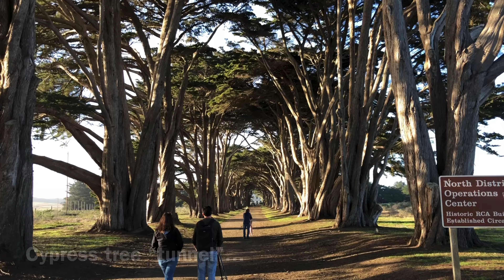世界奇观之一“蒙特雷柏树步道”在黄昏中的无敌景色！Piont Reyes National Seashore 4 about the Cypress Tree Tunnel...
介绍我个人在北美生活的兴趣爱好及体验生活的真谛！